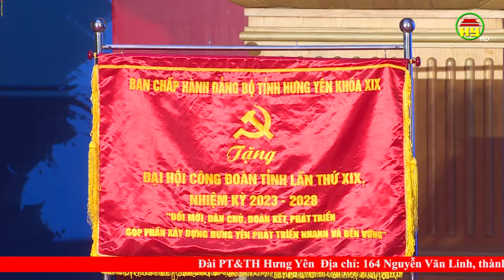Đại hội Công đoàn tỉnh Hưng Yên lần thứ XIX, nhiệm kỳ 2023 – 2028